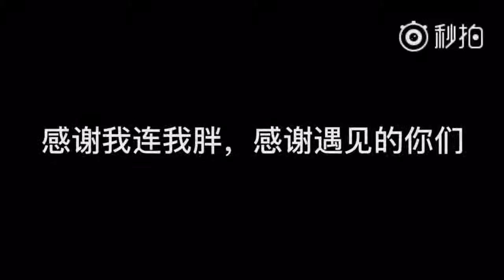连音社# 送给小洪的歌，生日快乐，辛苦了！ ​